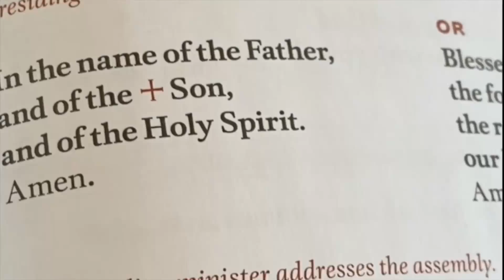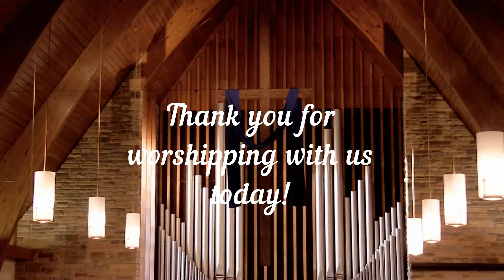Sunday, November 29, 2020 Service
November 29, 2020 Sunday Service at St. Martin's Lutheran Church in Annapolis, Md.  Join us for the First Sunday of Advent.

If you are interested in supporting St. Martin's ministries please You can also download the Give+ app from the App Store or Google Play store for online giving on a mobile device.  Search for "churches near me" and select St Martins, then either log in (if you already have a Vanco account) or press "give now".

AUGSBURG FORTRESS LITURGIES, Annual License #23533